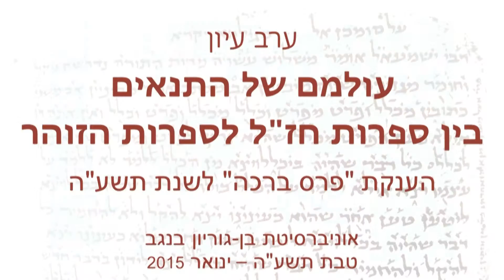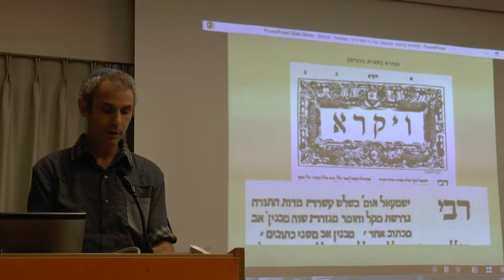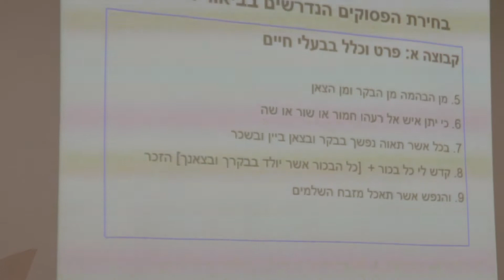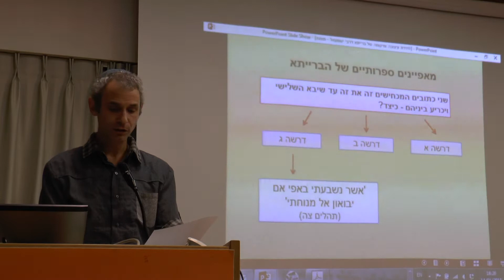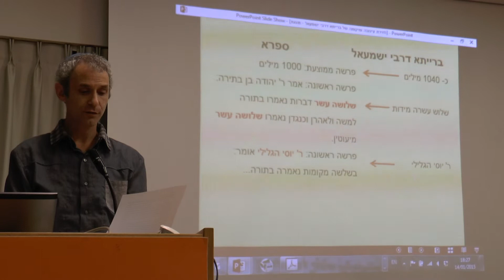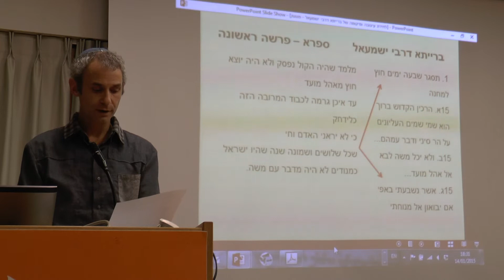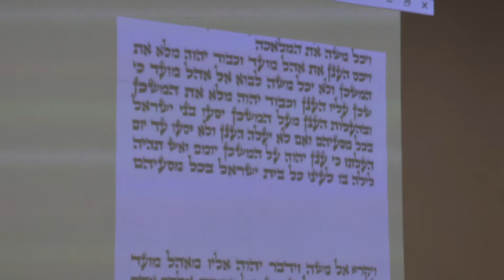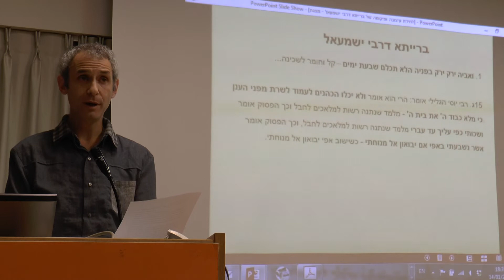חידת עיצובה ומיקומה של ברייתא דר' ישמעאל - יואל קרצ'מר-רזיאל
ערב עיון "עולמם של התנאים - בין ספרות חז"ל לספרות הזוהר"
הענקת פרס ברכה לשנת תשע"ה
אוניברסיטת בן-גוריון בנגב.
טבת תשע"ה - ינואר 2015